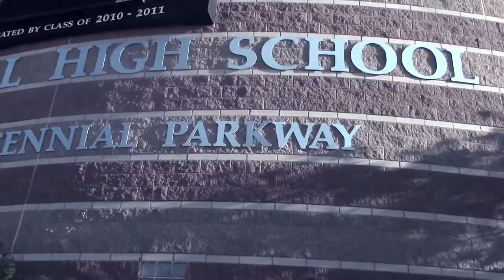9 25 19